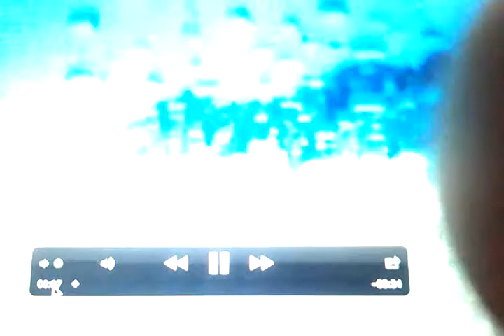Neponset Morrissey Blvd Castle Island